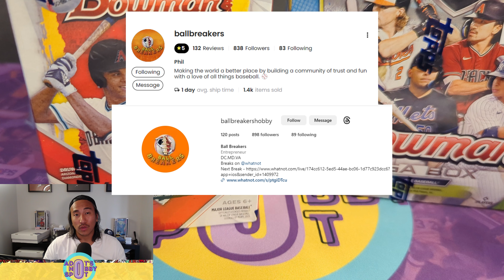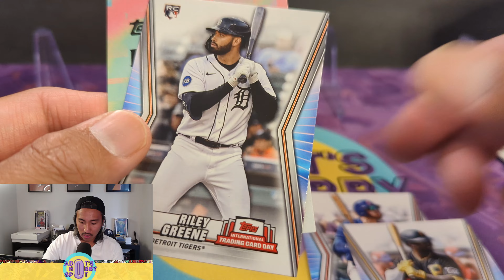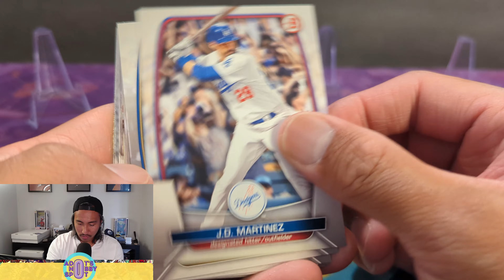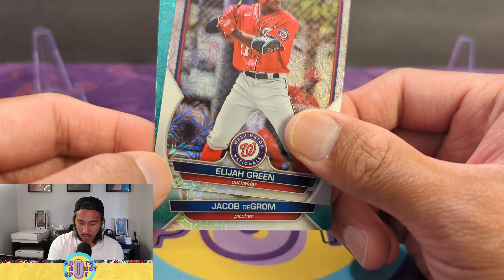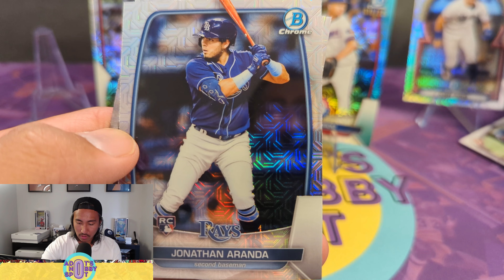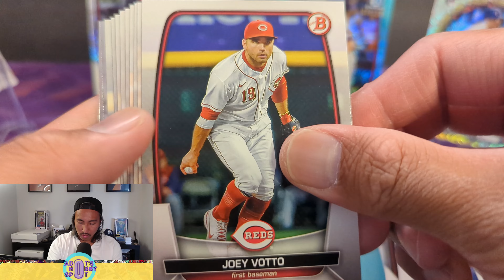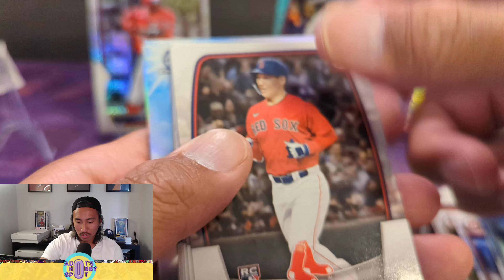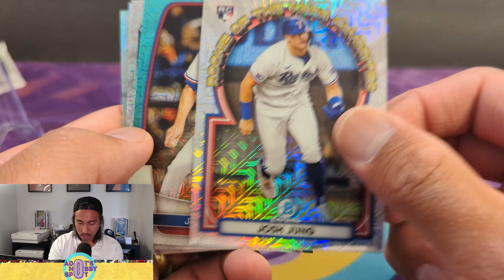Celebrating Topps International Trading Card Day with Some Bowman!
This video we are celebrating Topps international trading card day with a Bowman Mixer and some Topps Packs!

I was able to stop by Paradise Breaks in Las Vegas for the Bowman Megabox and was lucky enough to win the Bowman Blaster from Ball Breakers who can be found on instagram and on whatnot

Last but not least I just wanted to say thank you to the new subscribers @Collectorholic @sportscardrippingteacher and @deenumberchaser